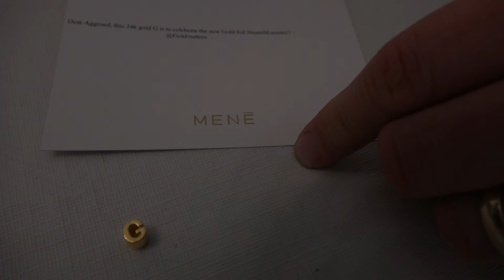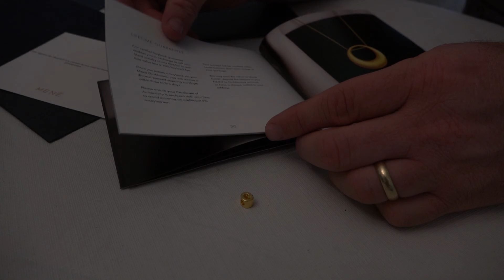I'm not fancy enough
I'm not used to opening fancy gifts.  There were more pieces inside that help me understand what this thing was about.